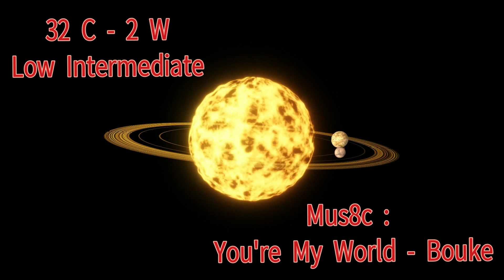Beautiful Song of Love Line Dance || Choreo : Lina & Yulia PM - April 2022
32 Count - 2 Wall
Low Intermediate
Restart on Wall 3 after 28& Counts
Choreo : Lina & Yulia PM - April 2022